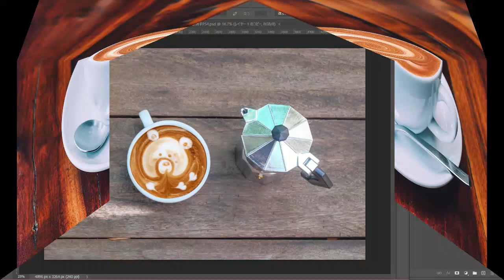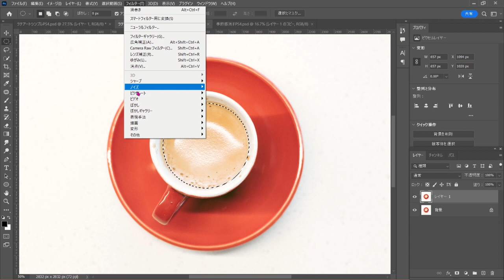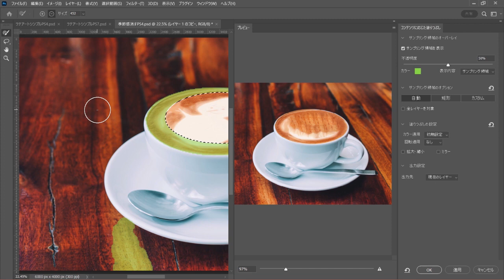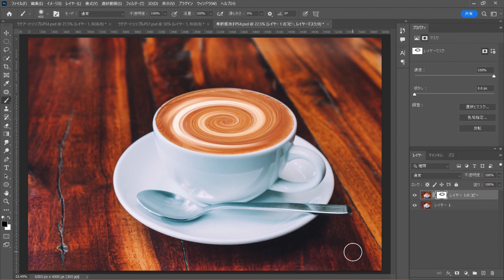【Photoshop】ラテアートを簡単に消してみた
季節感等のあるラテアートを簡単に消す方法です。簡単ですのでぜひ試してみてください。